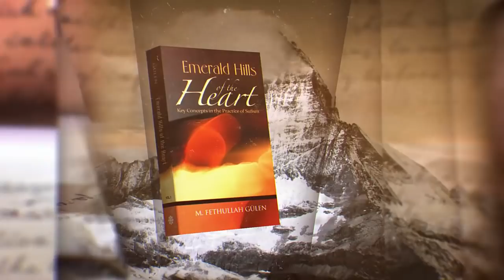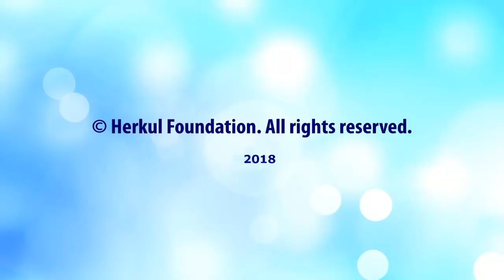Taking Refuge in God (Heartstrings) 29 10 2018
To turn on English subtitles, please click the "CC" button at the bottom of the player.

Heartstrings/Bamteli by Fethullah Gulen with English subtitles.